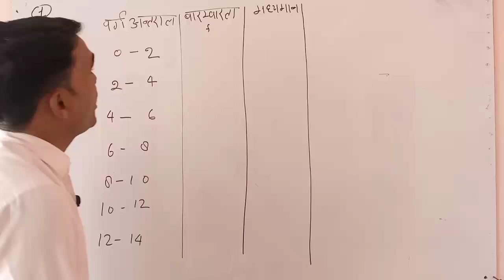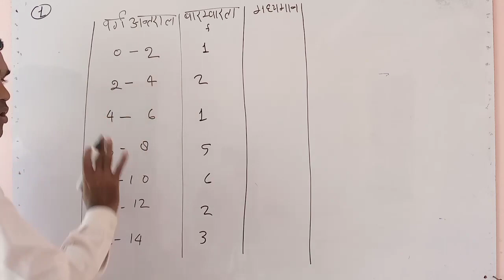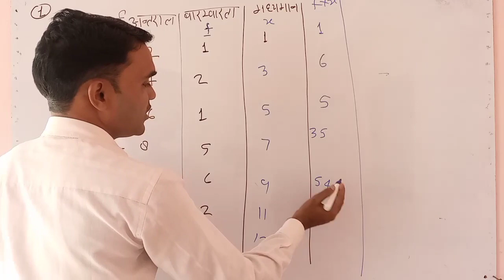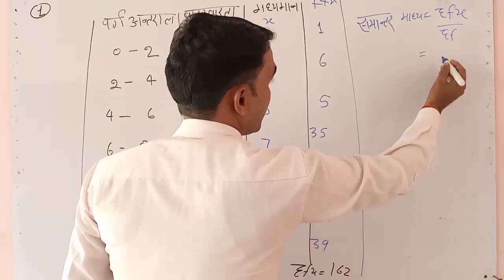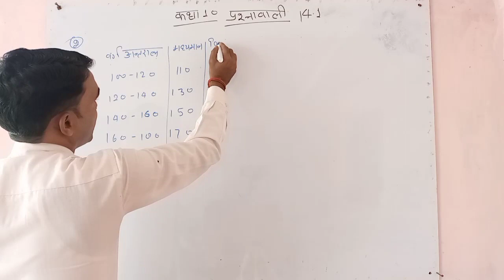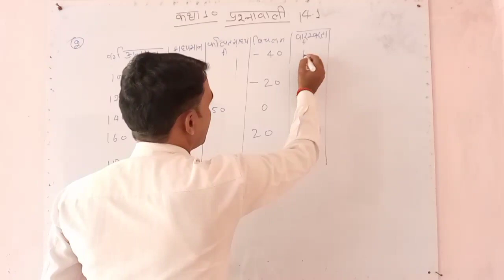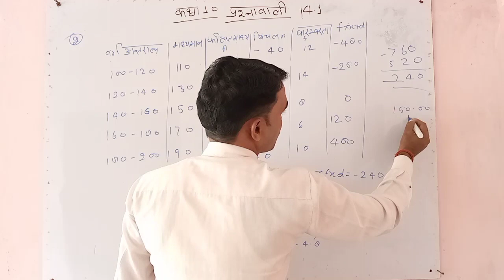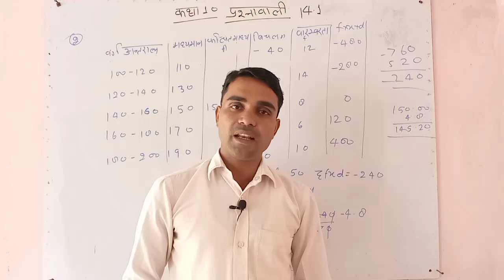सांख्यिकी कक्षा 10 अभ्यास प्रश्नावली 14.1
सांख्यिकी कक्षा 10